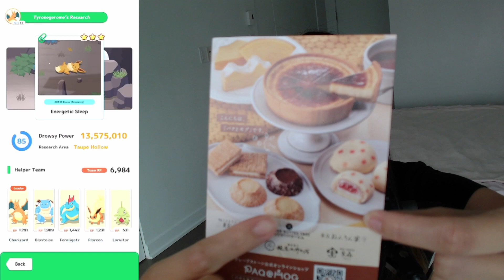Pokémon Sleep: Finding a better Igglybuff? Doing things that make me feel uncomfortable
Hi everyone! Welcome to another video. Don't you hate it when you dedicate resources to a Pokemon only to find a potentially better one later down the line? I have that dilemma. Anyway, hope you enjoy the chitchat!

Happy sleeping ❤️